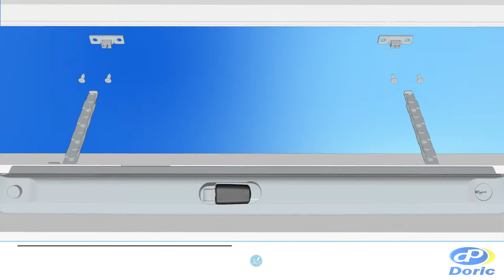Doric DN400 Twin Chainwinder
The DN400 Twin Chainwinder is the ultimate window control for large awning windows.

Delivering a solution to the growing trend of large awning openings, this revolutionary product is the ultimate in window control and is sure to change the way in which awning windows are specified.

The Twin Chainwinder allows for easy operation and installation in a secure key lockable configuration.

Combined with a stylish and easy to use slim fold down lever, this product delivers ultimate window control.

Designed for Residential and Commercial settings where larger awning openings are often found.

The DN400 Twin Chainwinder can be pre-restricted in order to comply with the NCC and to meet the requirements of Kids Don’t Fly.

Chapters
0:00 Assists with cleaning and aids installation | Sash plate | Removable chain
0:12 Chain clips into sash | Stainless steel chain
0:15 Push button locking system
0:18 Three standard colours
0:20 Custom colours are available
0:23 Smooth, effortless operation & control for larger awnings
0:27 Window Compliant to AS5203
0:29 Tested
0:30 Neutral Salt Spray Test
0:35 How to order |  Product Details